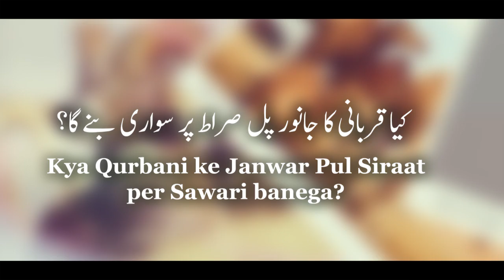25) Kya Qurbani ka Janwar Pul Siraat per Sawari Banega? || Shaikh Nooruddni Umeri || Darul Huda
Topic : Kya Qurbani ka Janwar Pul Siraat per Sawari Banega?
Series : Qurbani ke Ahkaam O Masail
Speaker : Shaikh Nooruddin Umeri
Series by : Darul Huda Udupi Productions